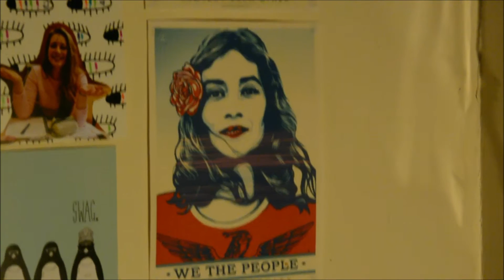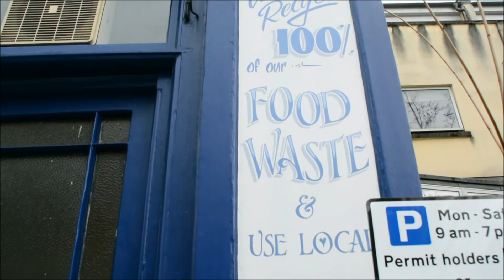Kicking it with Vick // A Conversation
I went to Bristol last weekend to kick it with vick, and she's super into plants and things and she's really smart and I feel like I learn a whole heap by just standing next to her. She's also one of the coolest people ever and I like her a lot